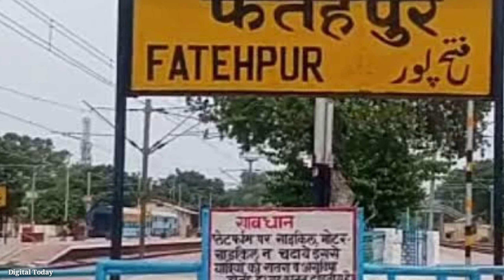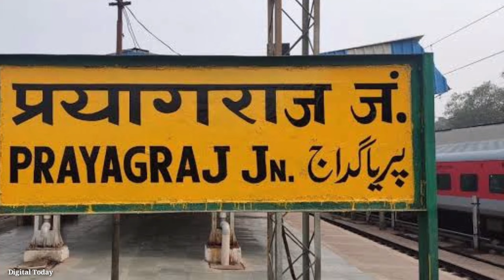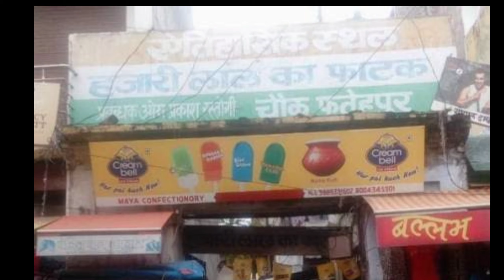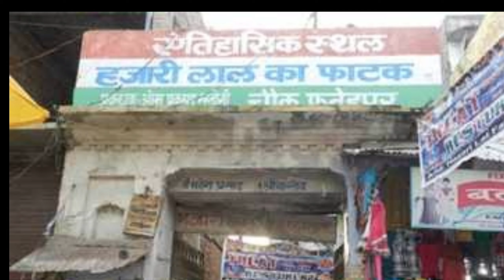Fatehpur City | ये है उत्तर प्रदेश का अजीब जिला | Fatehpur district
FATEHPUR DISTRICT UTTAR PRADESH | FATEHPUR DISTRICT AMAZING FACTS | UTTAR PRADESH |

Collar Mic
Condenser mic
Wireless Mic
Tripod {sasta wala]
Green Screen
Background Wall
Ring Lights
Youtube T Shirts

HASHTAG.